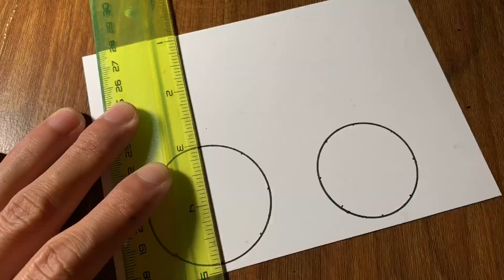Cách vẽ PHONG CẢNH BIỂN ĐƠN GIẢN | how to draw a beach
MỌi người nhấp vào đường link này

Dành cho bạn nào mới xem kênh của anh thì anh xin giới thiệu kênh Vẽ Tranh là một Channel hướng dẫn :

* Vẽ tranh phong cảnh cho người mới bắt đầu
how to draw landscapes for beginner

* Hướng dẫn vẽ tranh phong cảnh bằng bút chì

* Hướng dẫn vẽ tranh phong cảnh dễ dàng nhất

*Hướng dẫn vẽ tranh phong cảnh bằng màu sáp dầu